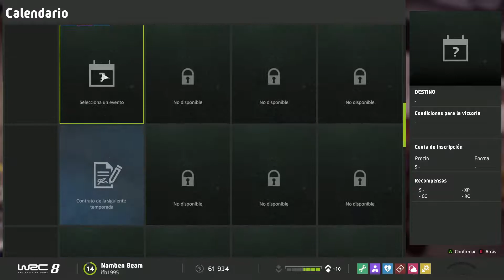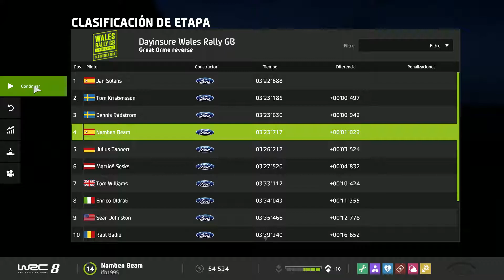WRC 8 MAS PROBLEMAS EN GALES! DESTROZANDO EL COCHE CON VALLAS! GAMEPLAY #9 PC ULTRA